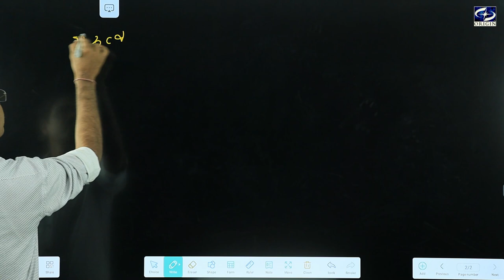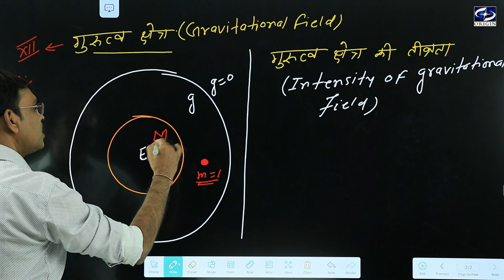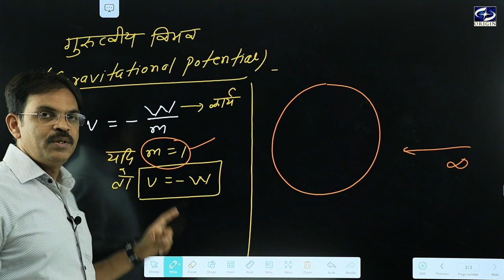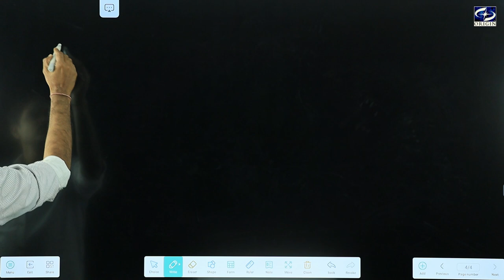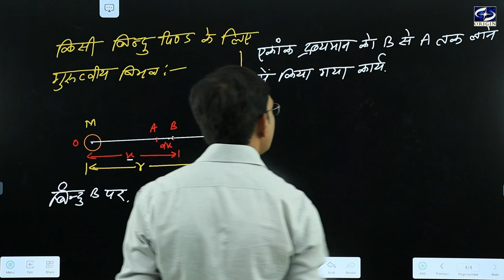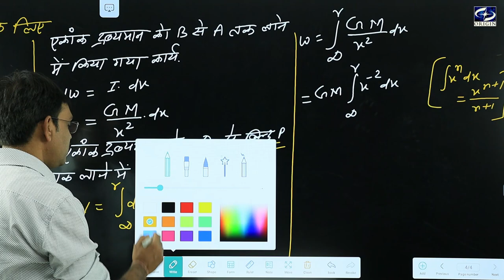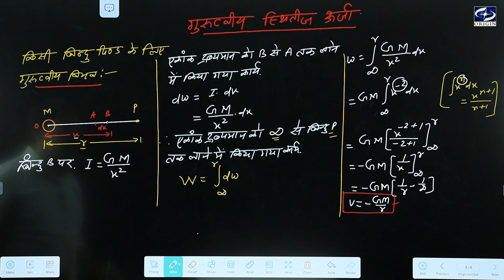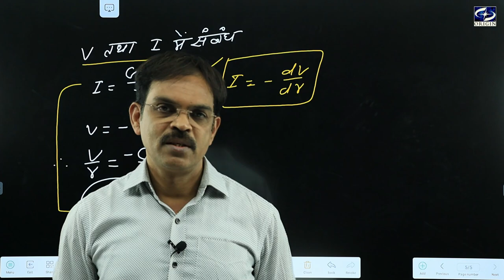गुरुत्वाकर्षण - 4 || Physics Chapter - 8 Hindi Medium - 11th/IIT-JEE/NEET- J•P• SIR